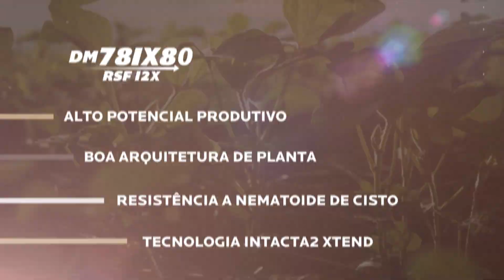DM78IX80 RSF I2X | Lançamento DONMARIO para o Cerrado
Quer impulsionar sua safra?

A DM78IX80 RSF I2X é a nova cultivar da DONMARIO para o cerrado do Brasil.

Além do alto potencial produtivo e boa arquitetura de planta, a cultivar conta com a biotecnologia INTACTA2 XTEND, que oferece resistência às lagartas e tolerância a herbicidas, uma combinação que pode elevar a produtividade da lavoura.

e conheça mais sobre a DONMARIO e suas cultivares.